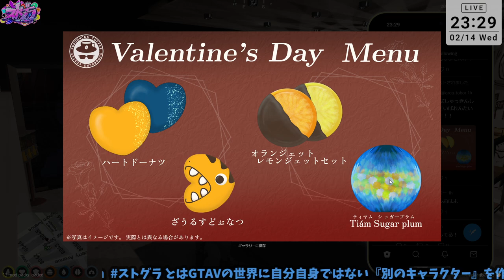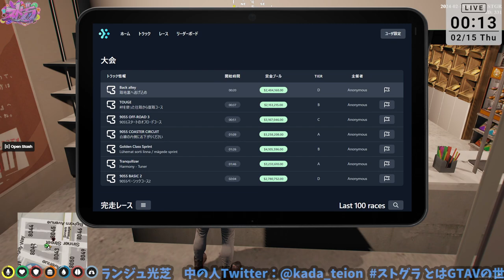【ストグラ】夢の方でチョコいっぱい貰えたしこっちでもバレンタイン期待しちゃう。 ラグランジュ光芝のDay368【2/14放送】gtarp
Twitchでほぼ毎日ストグラ放送中！

■ストグラとは
プレイヤー全員が一般市民のキャラクターを制作し、なりきりながらプレイする『ロールプレイ』を楽しむコンテンツとなっており、GTAオンラインの様に銃と車での争いを主軸に置いたものではありません。
全てのイベントやアクシデントがプレイヤー同士でのロールプレイに準拠されおり、全員で様々な群像劇を作り楽しむことがメインとなっております。